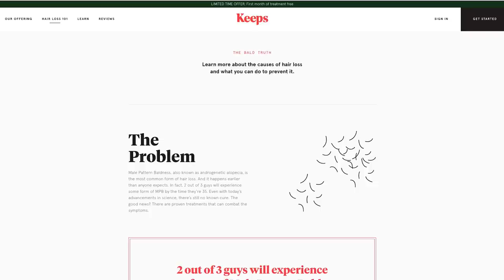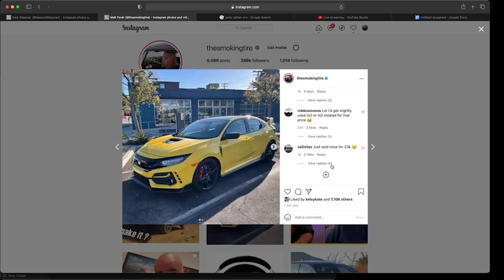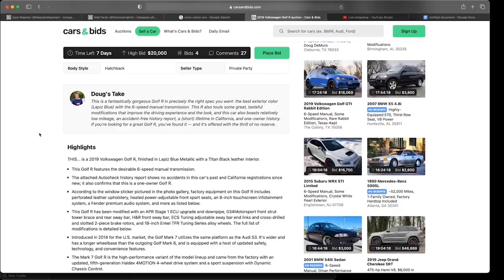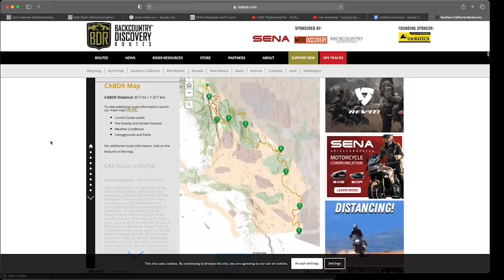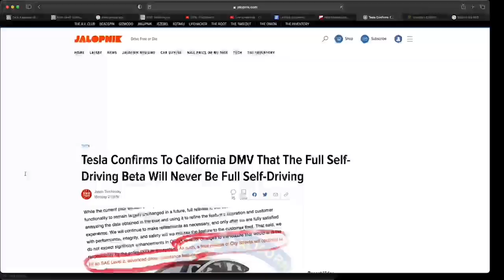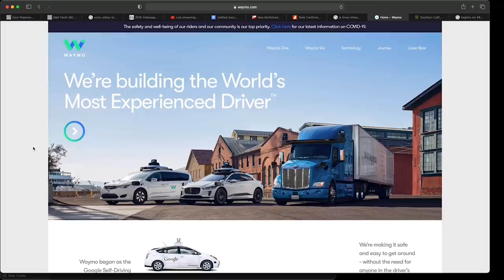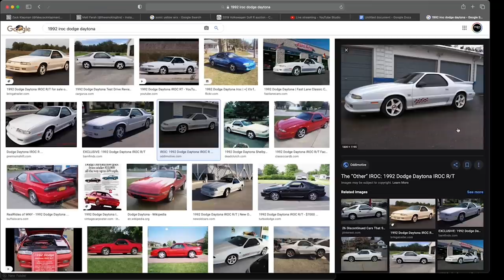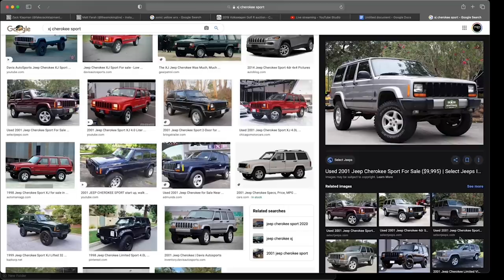Testing the Bronco, Civic Type R, Kia Telluride - Matt Farah/Zack Klapman - TST Podcast #606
Matt Farah and Zack Klapman sit down to talk about their recent tests of the 2021 Honda Civic Type R Limited Edition, 2021 Ford Bronco Sport Badlands and Kia Telluride. We also talk about Zack's new bugout vehicle, Matt's Ducati loaner, and Tesla's NHTSA issues.

Re-shop your rates and you could save up to $1,055. Head to Policygenius.com to get started right now.

Keeps.com/TIRE to take action and prevent hair loss and get your first month of treatment free.

Goodguys Rod & Custom Association is kicking off car show season with its first event of the year at Texas Motor Speedway this weekend, March 12-14th. Go to good-guys.com to find tickets and more information about the show.

NEW SHIRTS!